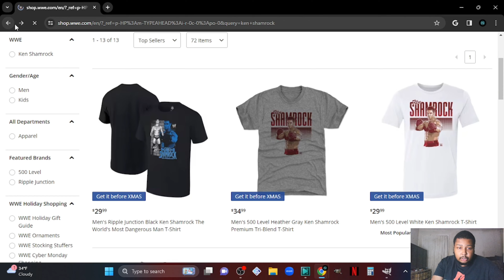Ken Shamrock Returning to WWE?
Hello Citizens of the Nigelverse! Today we discuss the rumors of Ken Shamrock potentially returning to WWE!